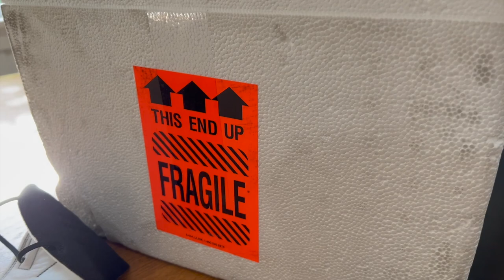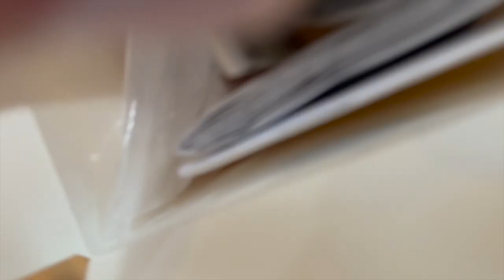Hannah Let Me Down / Squirmy and Grubs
LOOK WHAT SHE DID TO ME!

Dillon C.
Juli M.
Roger B.
Antonio M.
Jeffrey M.
Jason B.
Malissa H.
JT
Janet G.
Jonathan K.
Poki
Diana
Ellen C.
Craig S.
Connor D.
David O.
Emily L.
Gavin W.
Ragnar V.
Shannon D.
Pedro C.

GRAB A COPY of Shane’s latest memoir, STRANGERS ASSUME MY GIRLFRIEND IS MY NURSE, featuring many never-before-told stories about Shane and Hannah’s relationship, right